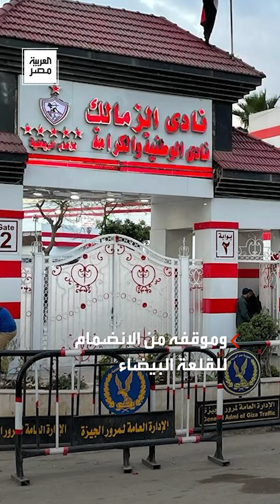"الوضع في الزمالك مغري وأتمنى الانتقال له".. صالح جمعة يكشف رأيه في قطبي الكرة: هنكسب الأهلي بسهولة